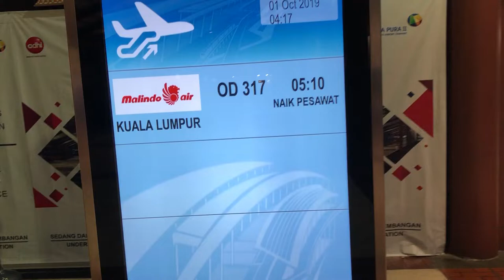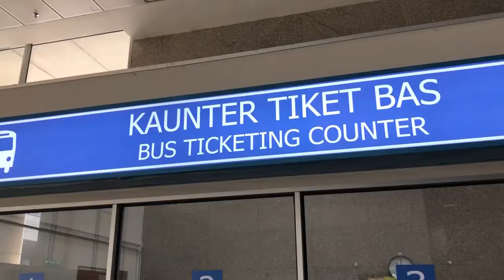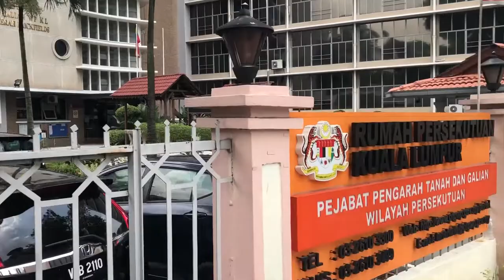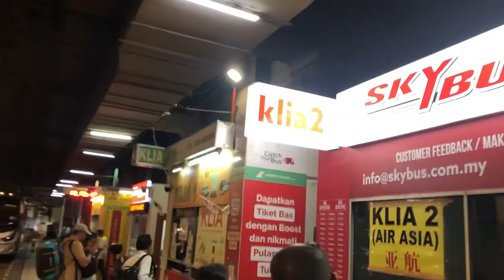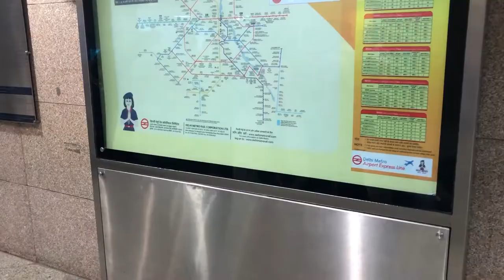TRAVELOGY EP 25 PART 01 MENUJU INDIA | hari pertama tiba bermasalah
Setelah pulang dari Australia, saya pun menghabiskan waktu selama 3 minggu di Jakarta, Banyuwangi, Bali dan Lombok. kemudian setelahnya  saya memutuskan untuk ke India, karena tiket ke Nepal sudah sangat mahal. Lagipula juga menghabiskan waktu di India juga memerlukan uang yang tidak sedikit, tapi entah kenapa hidup seakan membawa saya ke kota ini. Saya tidak punya rencana sama sekali, tapi saya ingat gambaran di kepala tentang keindahan Taj Mahal jaman sekolah dulu, mungkin kesana akan menjadi liburan yang menyenangkan.

Sebelum mengawali perjalanan ke India, ada seorang teman lama yang mengontak karena ia tahu bahwa saya akan transit di Kuala Lumpur, dan selama waktu transit saya pun menghabiskan waktu bersamanya.
Hari pertama mengawali hari di India pada pagi hari, drone hancur akibat tertabrak burung. mungkin ini juga menjadi pertanda aneh, huahuaha saksikan terus ya perjalanan saya!